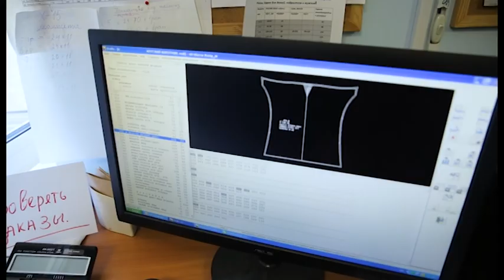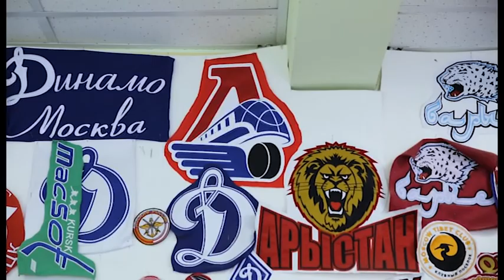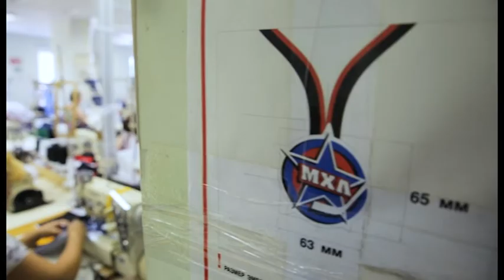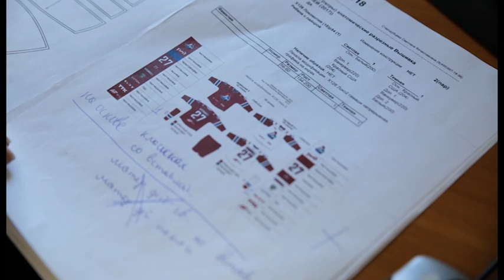"Анатомия хоккея": новая форма "Локомотива"